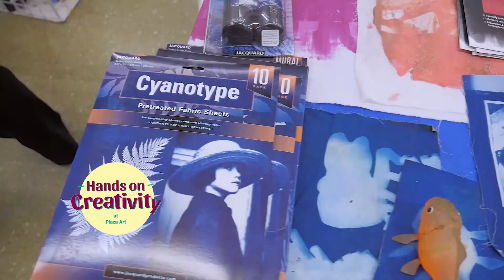Hands-On Creativity Nashville Teaser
Nasvhille Hands-On Creativity teaser from October 2018.